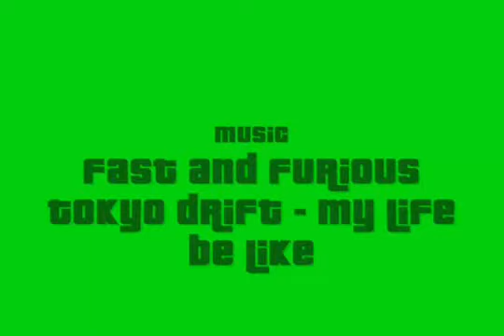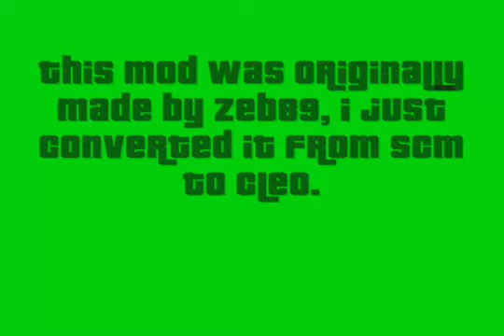GTA SA - Bigfoot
Bigfoot from Misterix Mod converted to Cleo.